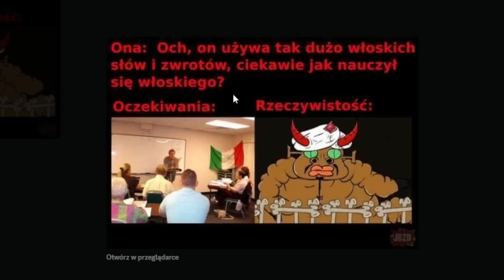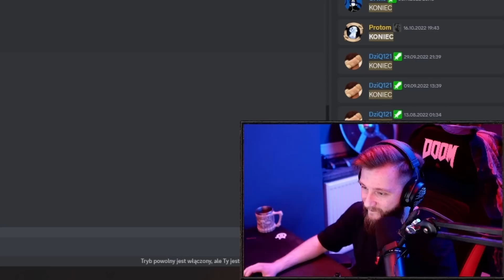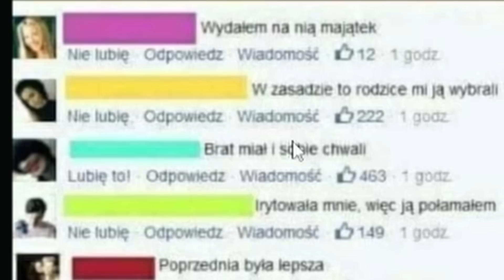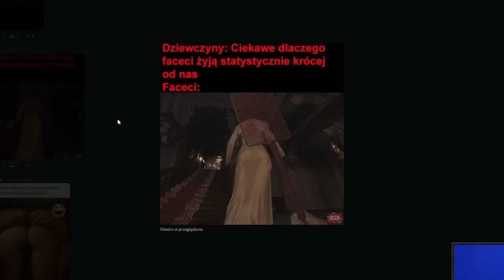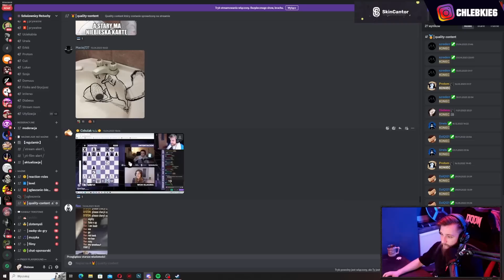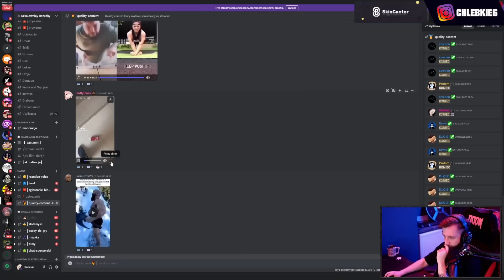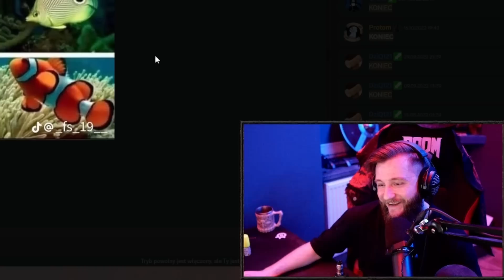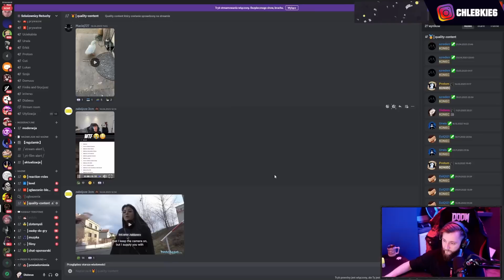JAK POWSTAJĄ STREAMERZY? - discord guano